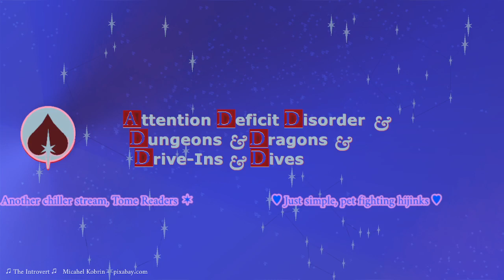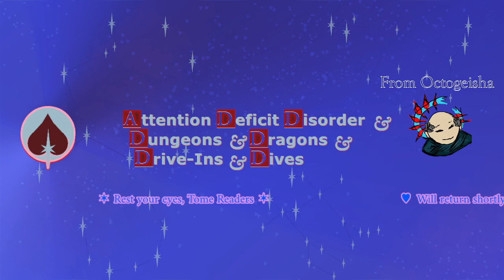SAP : Being Silly With It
After a rough week, Dungeon Fungeon Sunday was set aside for some silly pet fighting shenanigans~

Chapters
0:00 Intro
0:32 Weekly pack: Uncertain Presidents
14:47 Weekly Pack: Illegal Believers
42:47 Turtle Pack: Purple Doggies
1:05:15 Weekly Pack: Imported Slackers
1:31:42 Weekly Pack: Booming Hipsters
1:49:37 BONUS ROUND-  Unwashed Bagels!
2:19:52 Raiding out & Well Wishes~